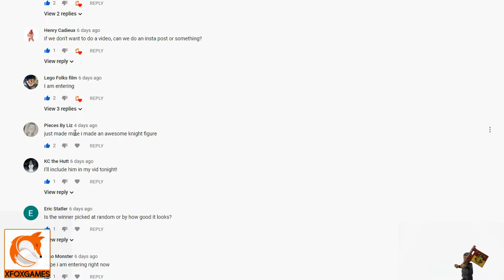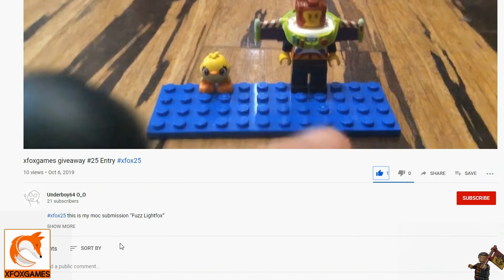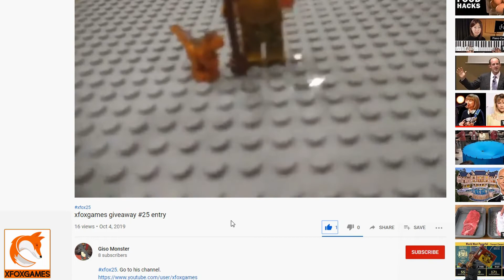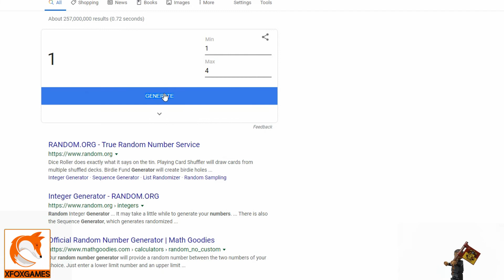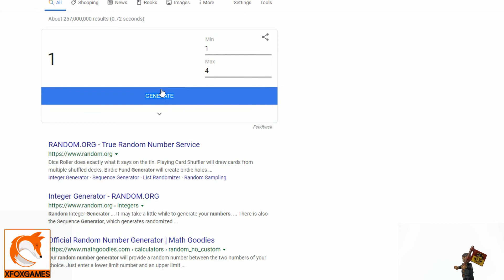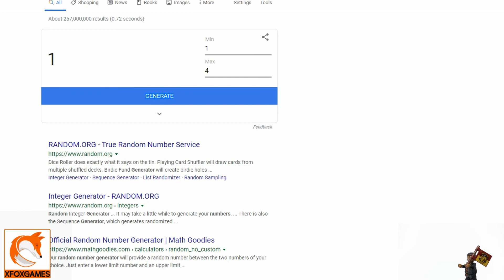You win?? #25 LEGO GIVEAWAY - Make that XFoxGames Minifigure MOC